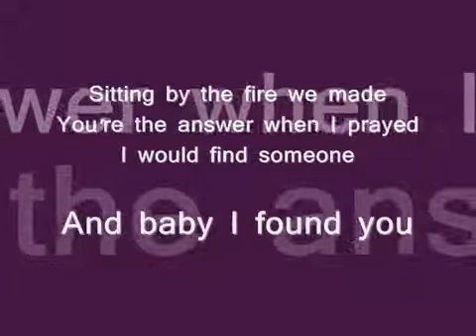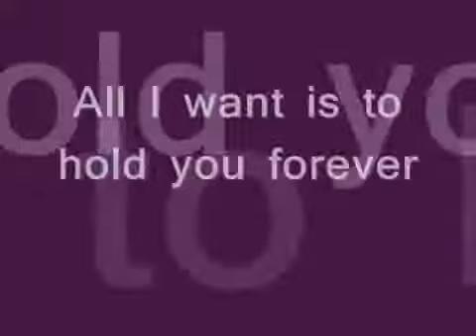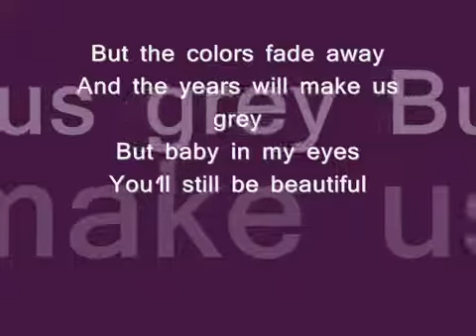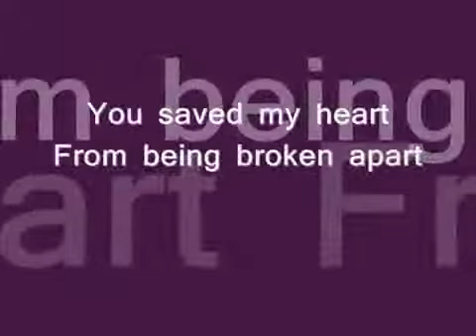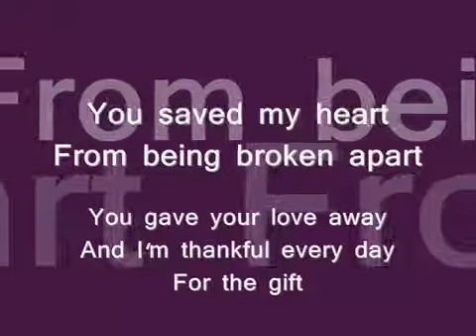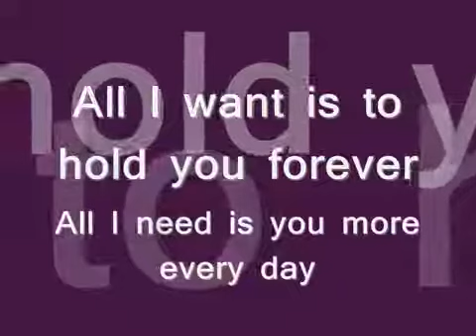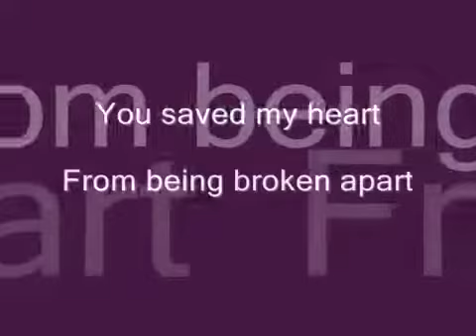THE GIFT | JIM BRICKMAN